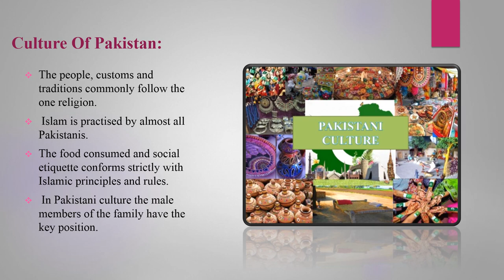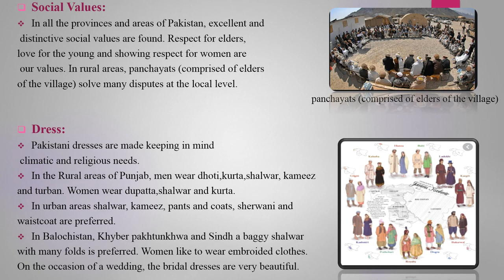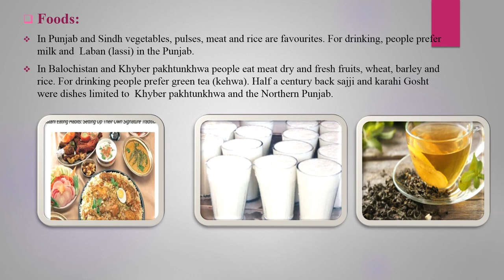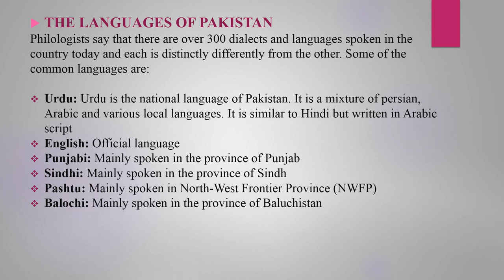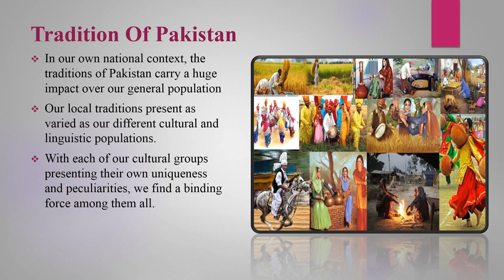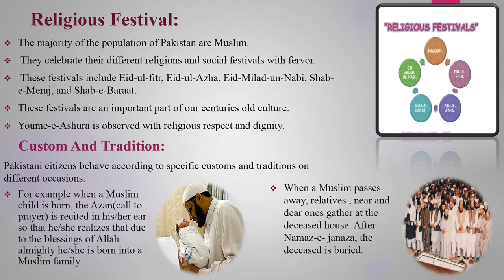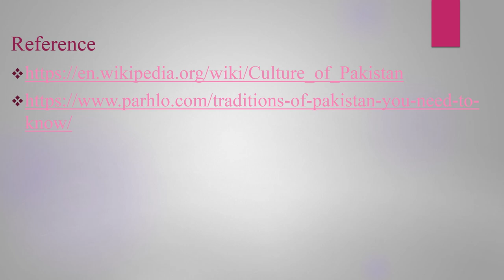Pakistani culture and traditions, Cultures of Pakistan, Pakistani foods, Pakistani Marriage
Pakistani culture and traditions, Cultures of Pakistan, Pakistani foods
FA20 BCS 044